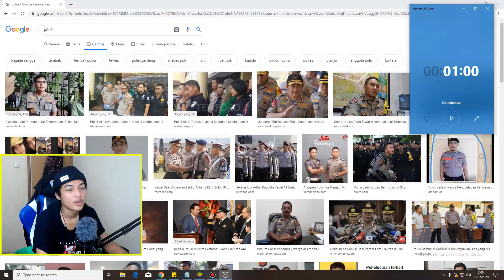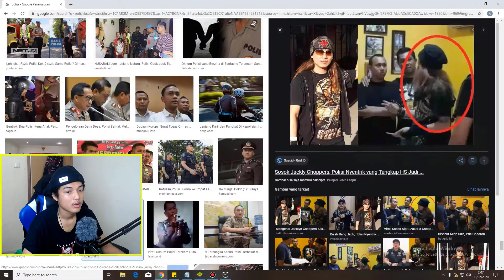Kalau gw nemu maling , videonya selesai. - Google Search Challenge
kalau gw nemu maling videonya selesai.

Inspired by :
Napking
ParashockX